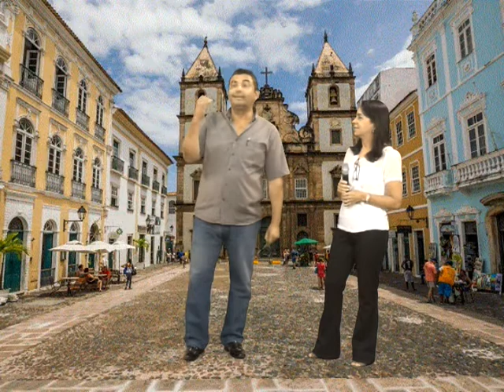PROGRAMA RODRIGÃO DA PARADA E SUA GENTE TV GUARUJÁ E GUARUTV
APRESENTA: SECRETÁRIO DE CULTURA PAULO FIOROTTO, MARIA DE JESUS, ACHILLE PRES.